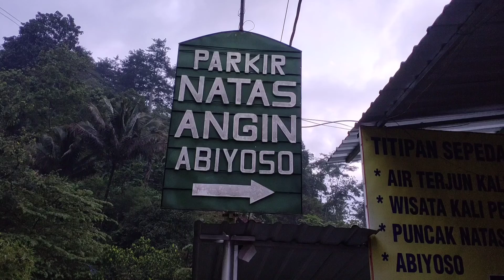Pendakian Puncak Natas Angin Gunung Muria